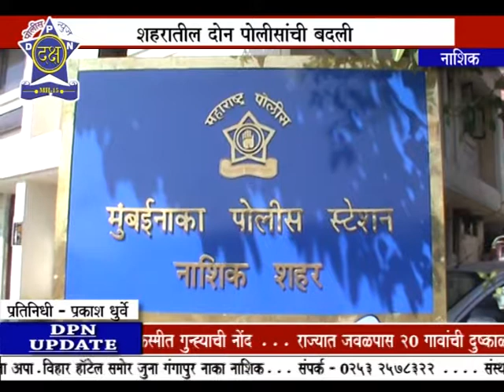नाशिक शहरातील पोलीस अधिकारी यांची बदली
दक्ष पोलीस न्युज